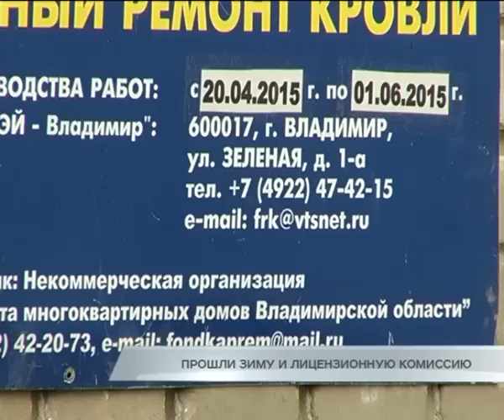Прошли зиму и лицензионную комиссию